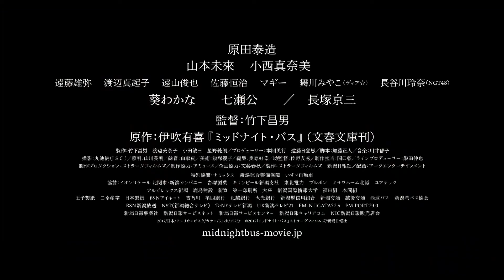시네마캐슬 상영작 [미드나잇 버스] 예고편 🎬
인생의 긴 터널을 지나는
우리 모두의 이야기

시네마캐슬 4월 상영작
[미드나잇 버스] 예고편 🎬